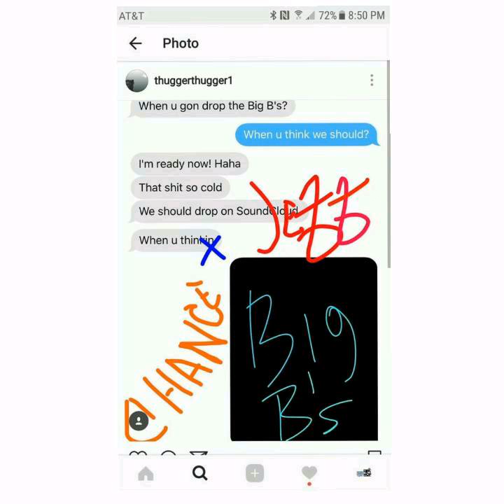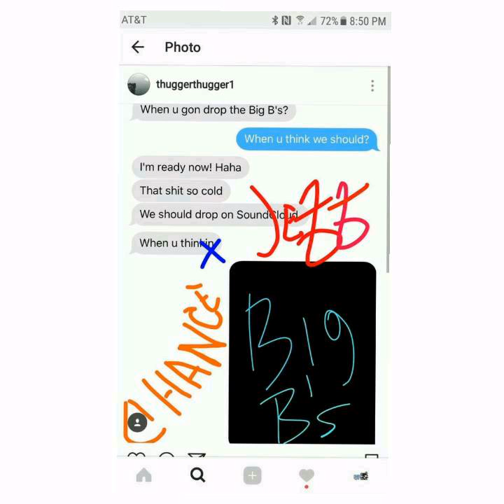Big B's (2017)